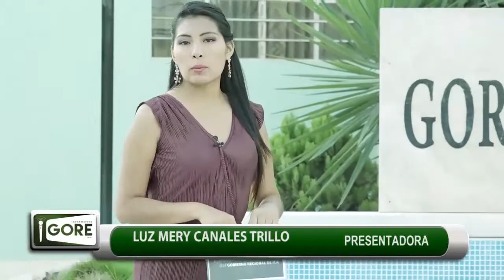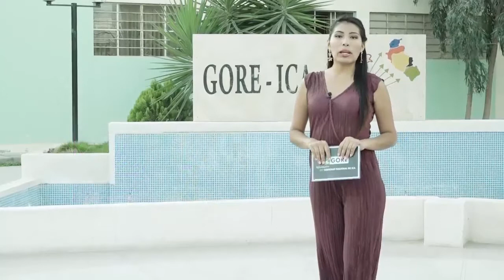MicroInformativo del Gobierno Regional de Ica 14-2018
➡ Entrevista al Gerente de Desarrollo Económico, Ing. Humberto Patrucco Zamudio - (Desarrollo y competitividad regional)

➡Mancomunidad de los Andes impulsa Ferrocarril y Megapuerto de gran impacto para nuestra región.

➡Se entregaron equipos de radio a municipios para prevenir desastres naturales.

➡Se realizó con éxito el XIII Festival del Huarango 2018, superandose las expectativas.

➡Proyecto de Siembra y Cosecha de Agua avanza favorablemente en Tibillos, Palpa.

➡Dirección de Trabajo realiza charlas sobre derechos laborales en los mercados de Ica.